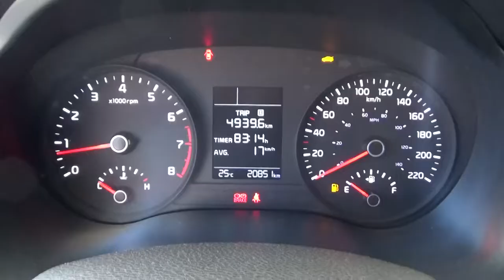Kia / Rio / 2019 - E141032